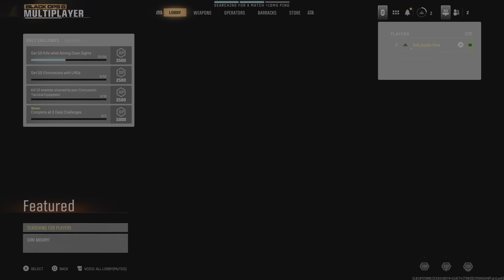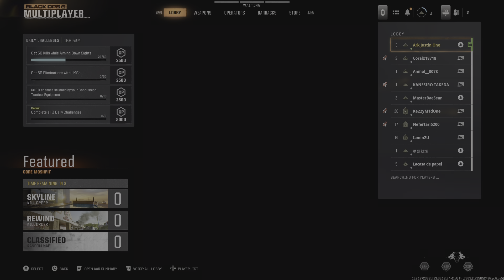Call of Duty Black Ops 6 Team Deathmatch